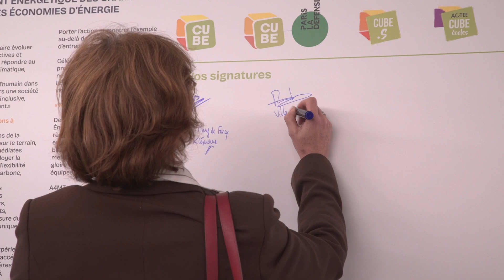Retour sur la 3e Cérémonie annuelle du Championnat de France des économies d'énergie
Le 14 novembre a lieu la 3e Cérémonie annuelle du Championnat de France des économies d'énergie. Nous avons célébré le lancement du concours CUBE État, et aussi les 10 ans du concours CUBE.

Voici quelques moments forts de cette soirée.